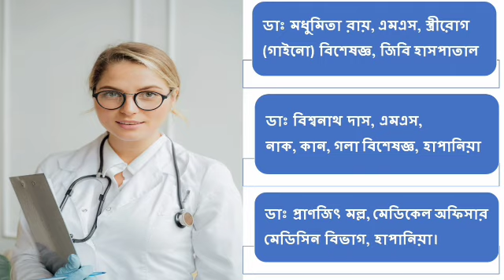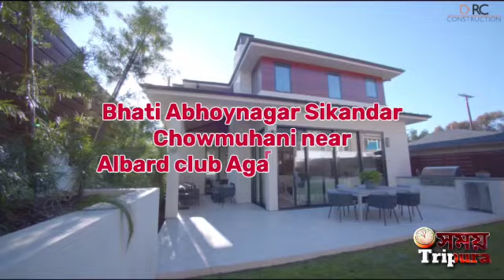রি-পোলের দাবিতে বিজেপি'র প্রার্থীর,গোলাঘাটি বিধানসভার বিজেপির প্রার্থী হিমানী দেববর্মার